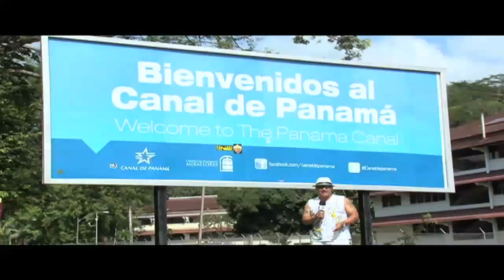Panama City, Panama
VJ's Tony & Maryori of Voces Latinas TV Magazine Show traveled to Panama City, Panama in Central America in December of 2013 to celebrate the holidays. Great time and hope you enjoy the show..